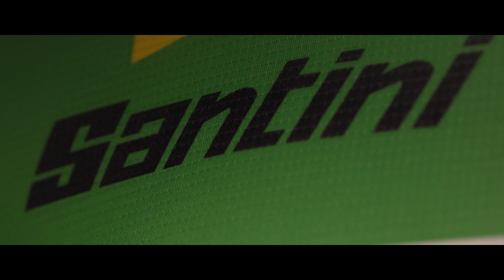Santini goes yellow: the Tour de France to wear made in Italy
Santini Cycling Wear and A.S.O. are delighted to announce a new agreement making the Italian brand official partner to the Tour de France from 2022 to supply the prestigious Yellow Jersey and the other official jerseys for the elite multi-stage road race.  The sponsorship deal also includes the Tour de France Femmes avec Zwift and L’Étape du Tour.

Santini se pare de jaune : le Tour de France se met à la mode italienne

Santini Cycling Wear et A.S.O. sont heureux d’annoncer un nouvel accord qui fera de la marque italienne un partenaire officiel du Tour de France à partir de 2022. Santini fournira le prestigieux maillot jaune ainsi que les autres maillots officiels de la plus célèbre des épreuves sur route par étapes. L’accord de sponsoring concerne également le Tour de France Femmes avec Zwift et L’Étape du Tour.